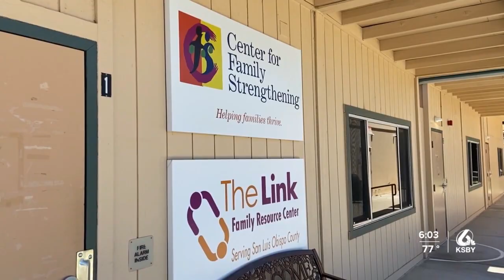SLO and Santa Barbara counties among most expensive areas in nation to raise children